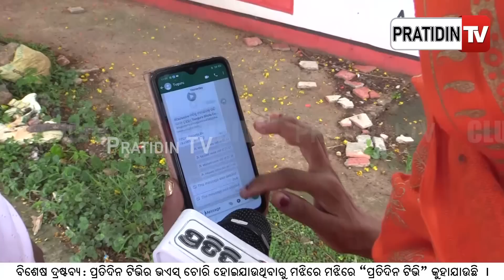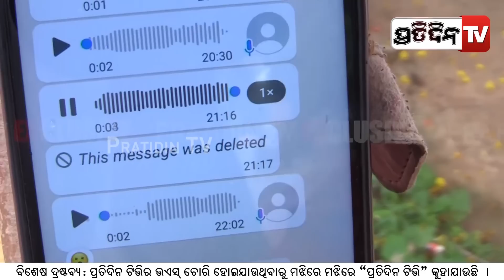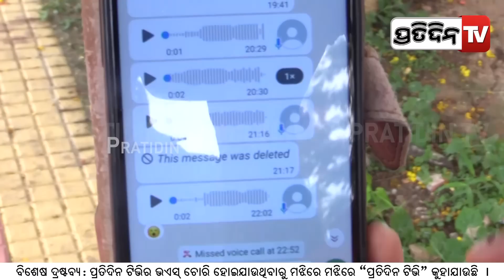Expose: ଏବେ ଇମେଜ୍ ସୁଧାରିବାକୁ ଟୁଙ୍ଗୁରୁ କରୁଛି ଷଡଯନ୍ତ୍ର |Tunguru Exposed